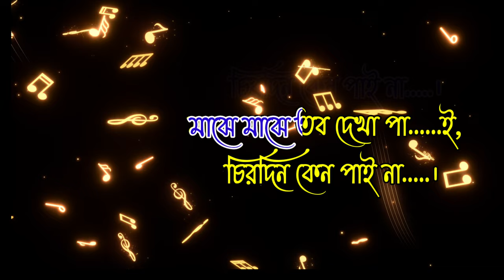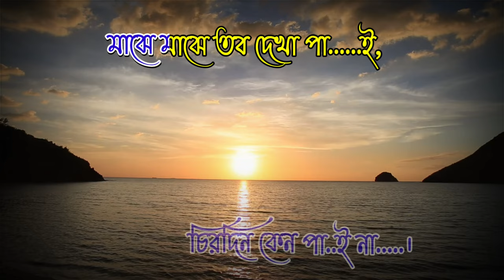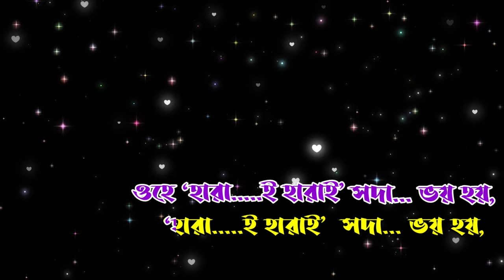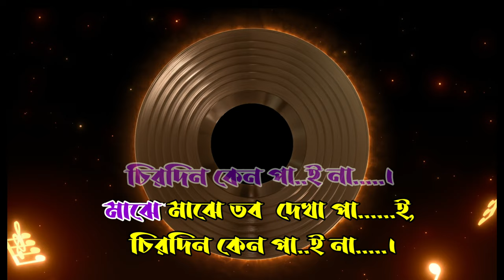Majhe Majhe Tobo Dekha Pai | Rabindra Sangeet | Karaoke | Rabindra Jayanti Song | মাঝে মাঝে তব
Rabindranath Tagore was also composed music and many songs. His songs called Rabindra Sangeet (Tagore Songs). I know it, even if we try to listen we’ll not understand his songs (maybe) . But i found the song called Majhe Majhe Tobo Dekha Pai (I Can See Only From Time To Time),  I always love folk-traditional song, especially Hindustani’s. And surely, this song makes me feel warm. Love it.
Rabindra Jayanti Special Song for Rabindranath 163 birth anniversary 2024
Parjaay: Puja (394)
Upa-parjaay: Bibidha
Taal: Dadra
Raag: Kafi/Kirtan
Anga: Kirtan
Written on: 1885
Collection: Robichhaya
Swarabitan: 23
Notation by: Kangalicharan Sen